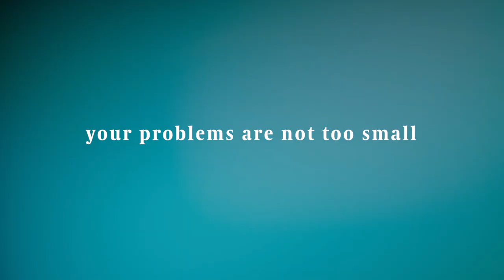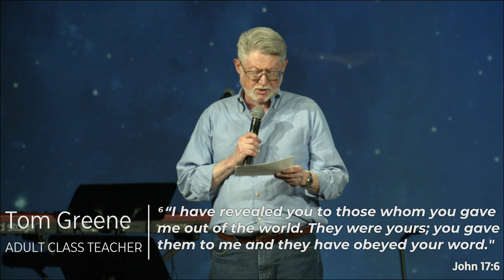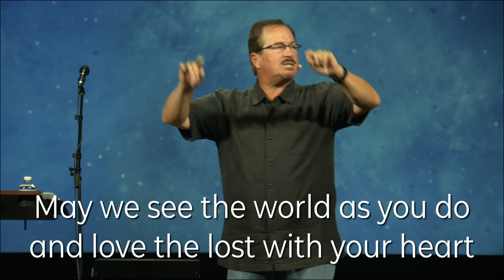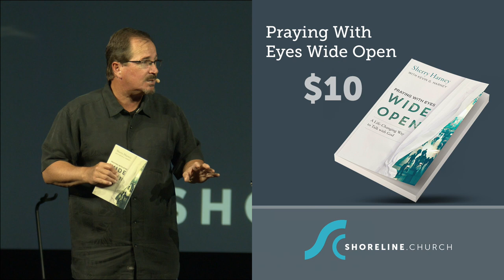The Church… Praying for Your Brothers and Sisters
BIG Prayers, Week #2
June 13, 2021
(John 17:6-19)